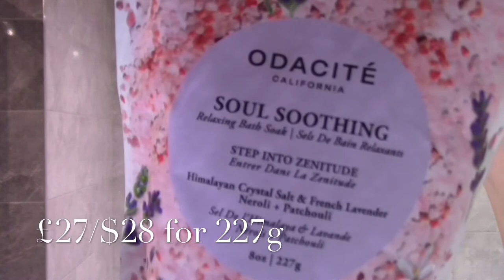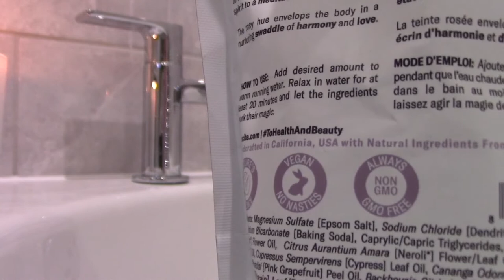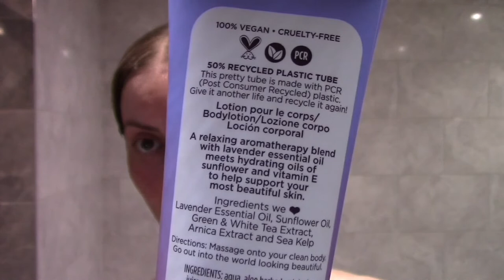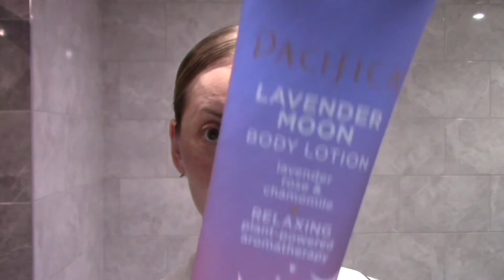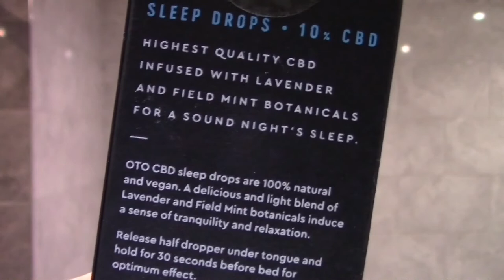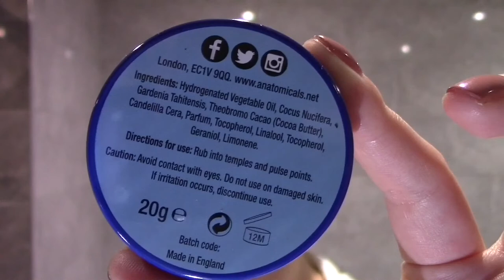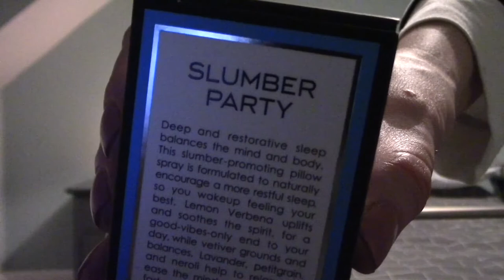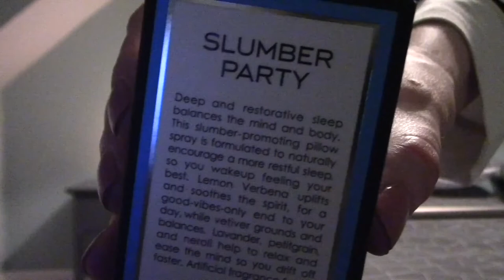Sleep Products First Impressions Review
In this video I try out some sleep related products for the first time and share my thoughts. See timestamps below for individual products:

0:00 - Intro
0:39 - This Works Deep Sleep Heavenly Candle
1:07- Odacite Soul Soothing Bath Soak
5:35 - Pacifica Lavender Moon Body Lotion
7:09 - Oto CBD Sleep Drops
8:26 - Anatomicals Cruisin' For A Snoozin' Sleep Balm
9:40 - Sunday Riley Slumber Party Deep Sleep Pillow Spray
11:07 - Final Thoughts
12:31 - Outro

Have you tried any of these products? If so, what are your thoughts? If not, do you plan on doing so after watching this video?

Other Products shown:
Westlab Dead Sea Bathing Salt
This Works Deep Sleep Pillow Spray
Elemis Pro-Collagen Cleansing Balm
Elemis Pro-Collagen Energising Marine Cleanser
Elemis Soothing Apricot Toner
The Ordinary "Buffet" + Copper Peptides
Elemis Pro-Collagen Eye Revive Mask
Beauty Pie Super Healthy Skin Ultimate Anti-Aging Cream
Voluspa French Cade Lavender Large Jar Candle
I wear the Beauty Pie Lounge Story Stretchy Pyjamas in Ecru and Black

Beauty Pie products are available via my Beauty Pie Referral

or @makeeverydayluxe on instagram to for your daily dose of luxe.